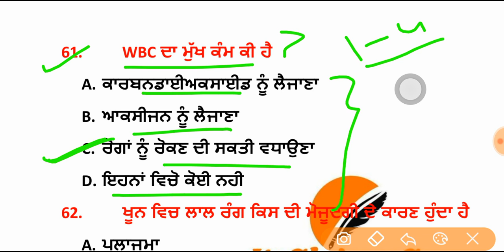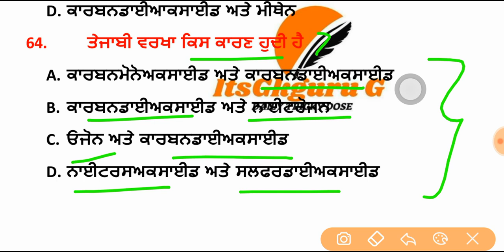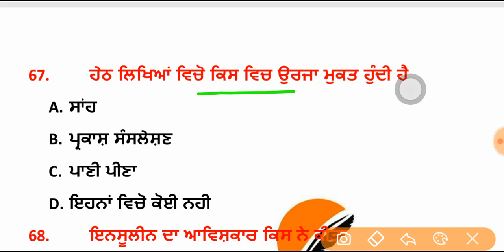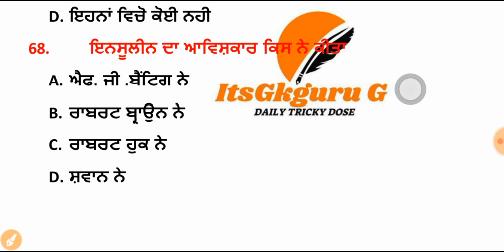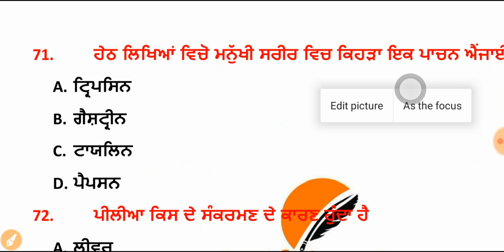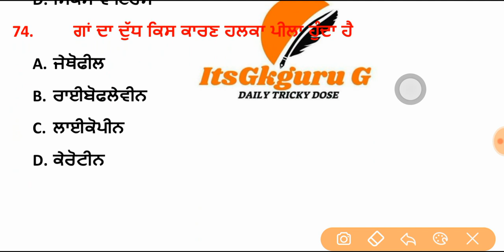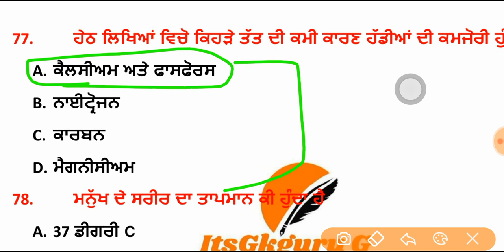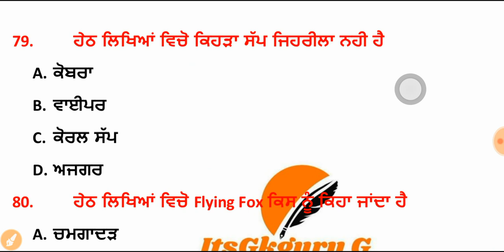WARD ATTENDANT 2020|WARD ATTENDANT SYLLABUS||BABA FRID UNIVERSITY|SCIENCE MCQS FOR WARD ATTENDANT